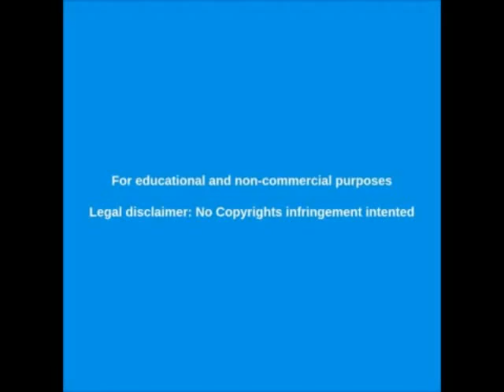LA TRAMA SECRETA de la PANDEMIA